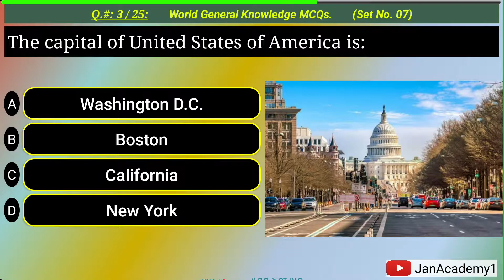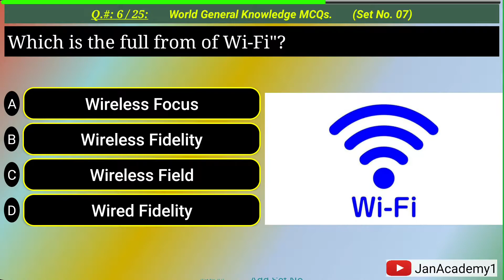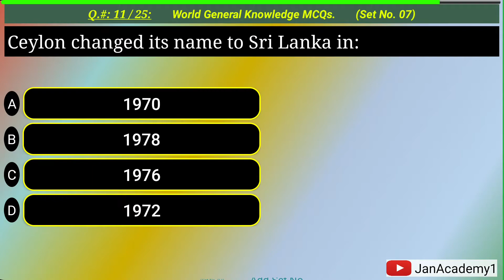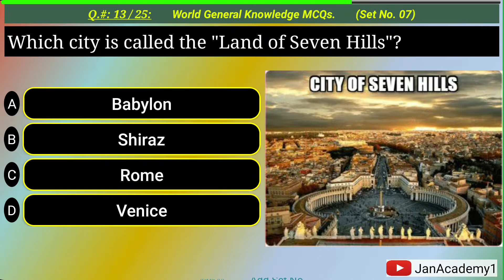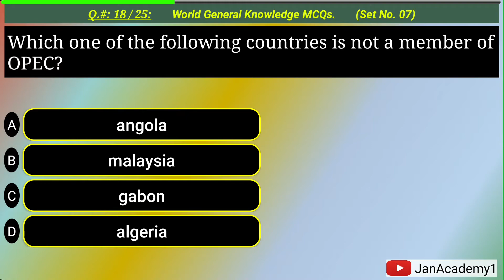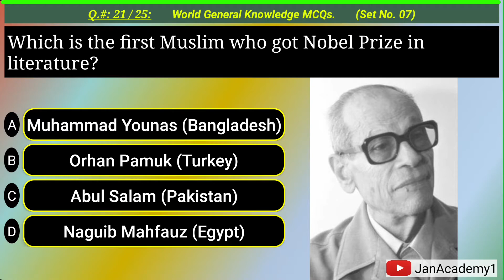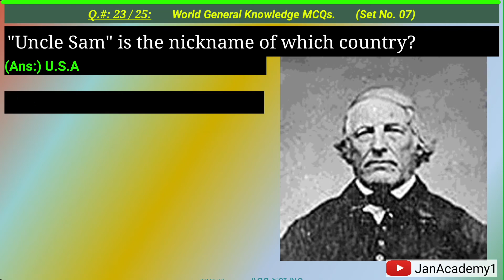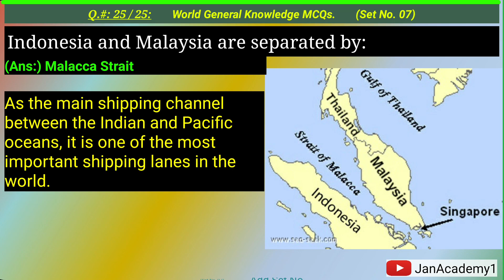World General Knowledge MCQs (Set No. 07) | General Knowledge Questions And Answers | World GK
World General Knowledge (Set No. 07):
(Q.#: 1) Dammam, on the Persian Gulf, is the seaport of:,
(Q.#: 2) The currency of Jordan is :,
(Q.#: 3) The capital of United States of America is:,
(Q.#: 4) The Caspian Sea, the largest inland sea or lake in the world, is located:,
(Q.#: 5) Which among the following is the largest ocean of the World?,
(Q.#: 6) Which is the full from of Wi-Fi"?,
(Q.#: 7) During World War II, when did Germany attacked France?,
(Q.#: 8) Buckingham palace is the residence of British King and Queen. Where is it situated?,
(Q.#: 9) The capital of Sierra Leone is:,
(Q.#: 10) Term the narrow body of water that connects two larger bodies of water?,
(Q.#: 11) Ceylon changed its name to Sri Lanka in:,
(Q.#: 12) Who is called "Man of Destiny" and "Little Corporal":,
(Q.#: 13) Which city is called the "Land of Seven Hills"?,
(Q.#: 14) India consists of how many states?,
(Q.#: 15) 2016 Olympic Games held in:,
(Q.#: 16) 'Lisbon' is the capital of:,
(Q.#: 17) The World Water day is celebrated every year on:,
(Q.#: 18) Which one of the following countries is not a member of OPEC?,
(Q.#: 19) Iceland is also called:,
(Q.#: 20) Which country is the largest contributor to the UNO's budget?,
(Q.#: 21) Which is the first Muslim who got Nobel Prize in literature?,
(Q.#: 22) The biggest producer of Uranium in the world is:,
(Q.#: 23) "Uncle Sam" is the nickname of which country?,
(Q.#: 24) Second largest country in continent Europe is:,
(Q.#: 25) Indonesia and Malaysia are separated by:

Top 100 General Knowledge MCQS | PPSC past papers,  ppsc mcqs, nts mcqs, fpsc mcqs

General knowledge MCQs with answers pdf download | Army, PAF, FIA, FBR, PPSC and FPSC Exams

Most Repeated General Knowledge Mcqs | FPSC | NTS | PPSC | ETEA |

GK Mcqs | 100 General Knowledge Mcqs | GK Mcqs with answers | GK Mcqs for PPSC , FPSC

Pakistan General Knowledge Questions and Answers in Urdu | Pakistan Current Affairs MCQs 2022
General Knowledge Questions and Answers about Pakistan, largest district of Pakistan, largest fort, largest railway platform in Pakistan, largest division, largest library, pakistan general knowledge, general knowledge about pakistan in urdu pdf, gk questions and answers in urdu, general knowledge questions and answers, general knowledge in urdu, general knowledge, پاکستان جنرل نالج کے سوالات اور اردو میں جوابات, largest park in Pakistan, current affairs of pakistan

Top General Knowledge Mcqs For PPSC FPSC CSS | GK Preparation | Government Job Test